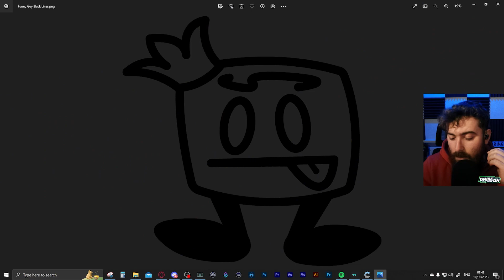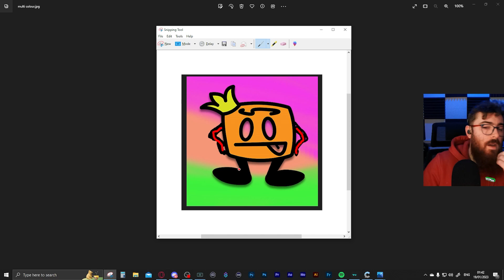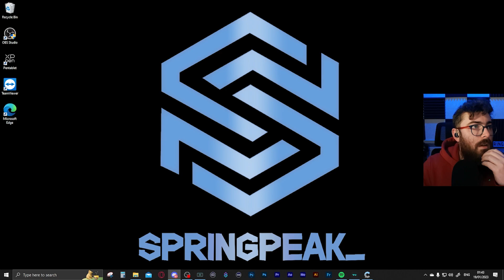Stream Highlights #1 - Rust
Rust Stream Highlights from 18th January 2023